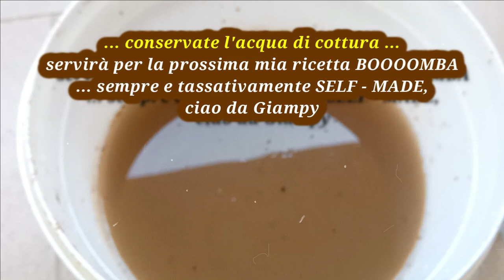MAIS BANANA Self-Made | Fai da te | PESCA 2023 | CER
Sei un Pescatore appassionato di CarpFishing, Feeder o Bolognese? Se anche il self-made casalingo ti appassiona RESTA SEMPRE AGGIORNATO CON GIAMPY...
Rilassatevi... andate a pesca e rilasciate SEMPRE il pescato...
Relax ... go fishing and ALWAYS release your catch ...